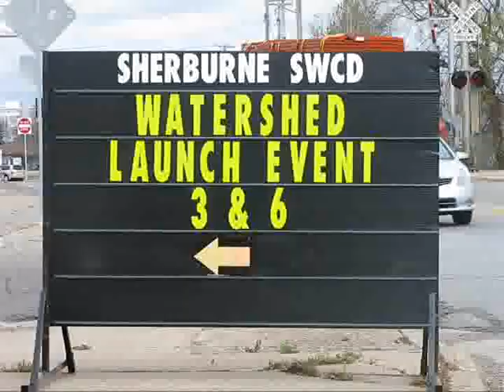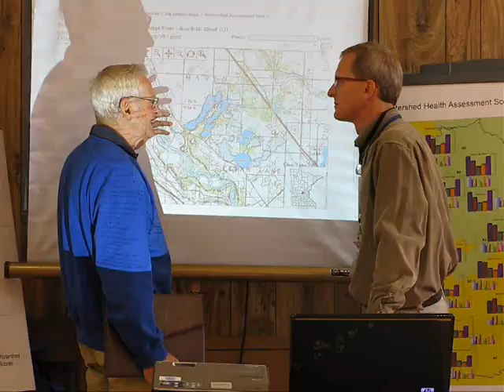Mississippi River-St. Cloud Watershed -- watershed project launch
The MPCA and its partners have launched the Mississippi River-St. Cloud Watershed Project.  Hear what living, working, and playing in this area means to some of the partners involved in this project, and enjoy nature's beauty throughout the watershed.